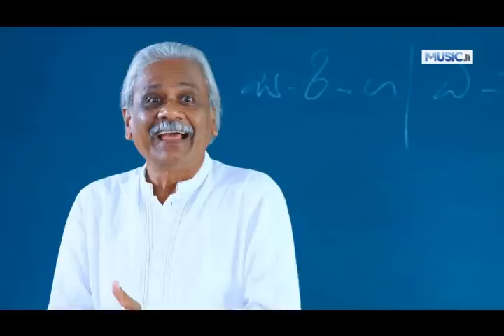Hini Peththata - Bathiya n Santhush - HD Quality.wmv